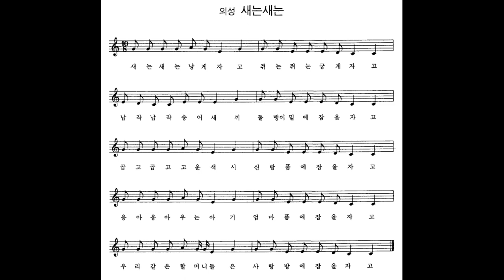[민요] 의성 새는새는 반주